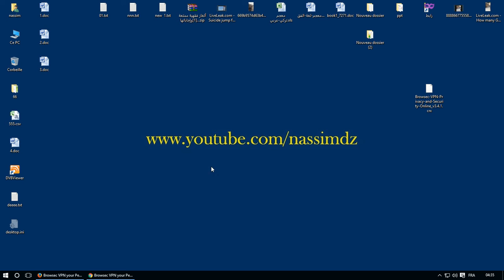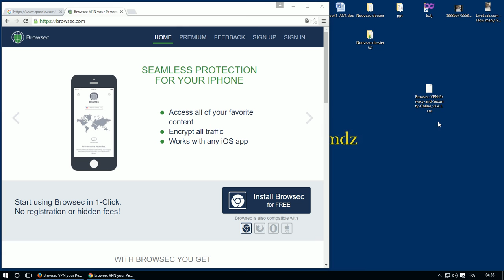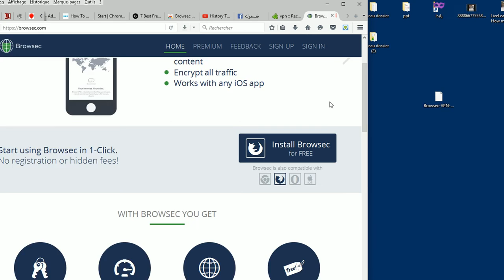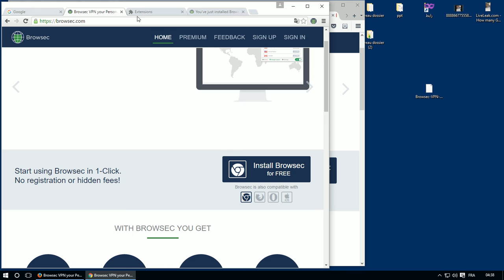إضافات Browsec VPN للجاوز الحجب و الحظر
شرح بسيط لتجاوز حجب و حظر مواقع التواصل الاجتماعي و محركات البحث عن طريق استعمال اضافات او ملحقات vpn تابع الشرح:
تجاوز الحجب و الحظرعن طريق اضافات VPN